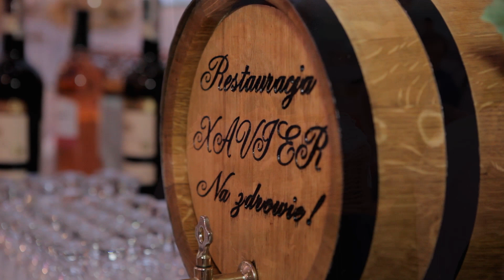Justyna i Bartek - Teledysk ślubny